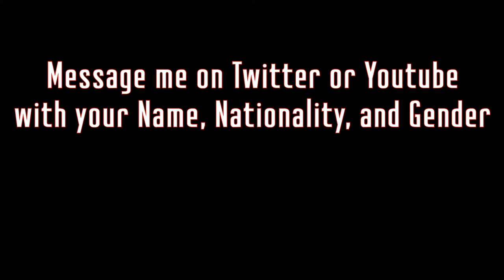XCOM 2 Let's Play Trailer: "Are you In?"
The XCOM 2 (Modded) Let's Play is coming!  If you want to join the Dirty Weasel Army message me here on Youtube or through Twitter and I'll add you to the roster.

Give me your preferred Name, Nationality, and Gender. (Sorry no appearance stuff, I ain't got time for that.)